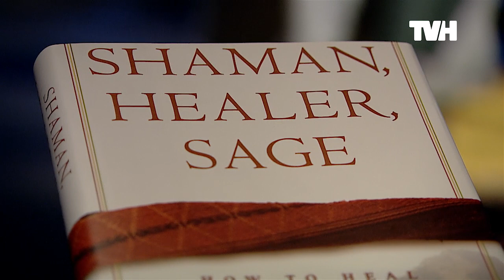Teh Essence of Who We Are - Maria Clara Castaneda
Pentru llimba română apăsați - Subtitrări
Maria Clara Castaneda is Assistant and Academic Advisor at the Four Winds. Ambassador for Dr. Alberto Villoldo’s International School, The Four Winds Society and Los Cuatro Caminos in the US, Europe, South America and Mexico.